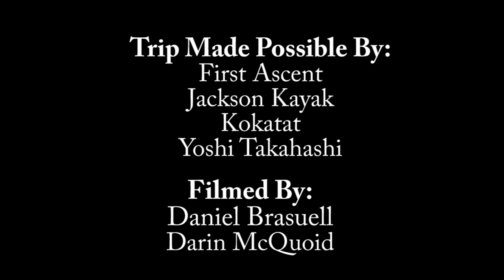Eddie Bauer's "First Ascent" kayaking in Japan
In the spring of 2012, eight friends explored the rivers of Japan.  First Ascent Team Member, Darin McQuoid led the team into lush forest and deep canyons in exploration of the rivers of Japan's Honshu island.